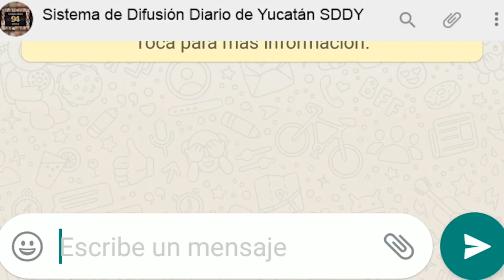De visita en "El Pavo Feliz"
Primero comió dos salbutes, uno de carne asada y otro de kastacan, luego pidió una ración más: un taco de poc chuc y una tostada de kastacan. Los acompañó con refresco de jamaica y una coca cola, sin azúcar, así fue el desayuno que tuvo el senador Miguel Ángel Osorio Chong en su primera visita a la taquería "El pavo feliz" del Bazar de Artesanías García Rejón de Mérida, esto a invitación del senador yucateco Jorge Carlos Ramírez Marín, asiduo cliente del lugar.